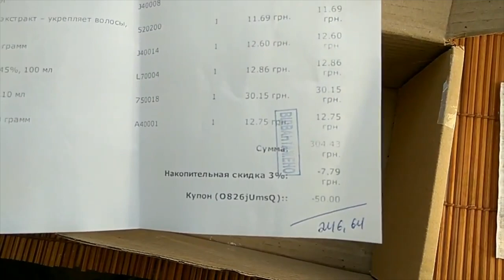DIY: Мыловарение - это искусство// Мыло варим вместе с Мыло-опт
Не пропустите!